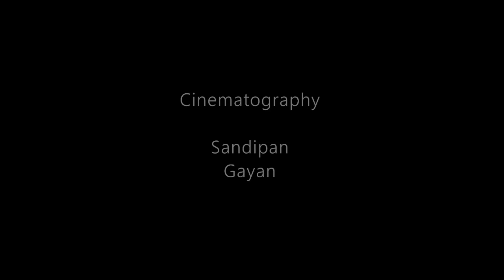Maroon 5 - Memories/Canon In A | Apna Time Aayega | Cover | Esraj | Guitar | NIKETANians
Presenting a mashup cover of a popular hindi rap song from the movie Gully Boy, a very famous Maroon 5 song and with the symphony of Pachelbel's Canon in A.

Vocals - Sandipan
Music Arrangement : Gayan.
Audio Mixing & Mastering - Gayan
Cinematography - Sandipan/Gayan
Video Editing - Sandipan (Zoomified Photography)

Original Song Credits:
Song: Memories!!
Originally Performed by Maroon 5 / Canon in A of Johann Pachelbel (Symphony)

Song: Apna Time Aayega!!
Movie: Gully Boy
Composer – Dub Sharma & DIVINE
Singer: Ranveer Singh
Lyrics: DIVINE & Ankur Tewari.

Maroon 5 - Memories/Canon In D | Apna Time Aayega | Cover | Esraj | Guitar | NIKETANians
Apna Time Aayega | Cover | Niketanians | Esraj | Guitar | Ranveer Singh
Memories | Cover | Niketanians | Esraj | Guitar | Maroon5

Video is for recreation of work for cover purposes only.Copyright Disclaimer Under Section 107 of the Copyright Act 1976, allowance is made for "fair use" for purposes such as criticism, comment, news reporting, teaching, scholarship, and research.